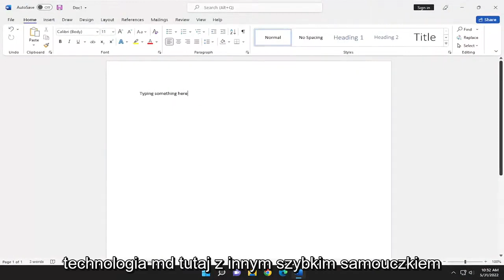Czy da się przywrócić niezapisany dokument Word?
Jak odzyskać niezapisany / usunięty automatycznie zapisany dokument programu Word [Samouczek]

Format dokumentu Microsoft Word jest niezwykle popularny i przez wielu użytkowników uważany jest de facto za standard. Wiele próśb o dokumenty zawiera przypomnienie o wysłaniu pracy jako pliku DOC lub DOCX programu Microsoft Word. Brak możliwości tworzenia dokumentów w tym formacie może zdecydowanie utrudnić wykonywanie pracy.

Niektóre funkcje programu Microsoft Word sprawiają, że jest on bardziej przydatny w określonych sytuacjach związanych ze współpracą, a niektórzy użytkownicy uważają, że praca z nim jest łatwiejsza niż w Pages. Możesz także mieć pliki programu Word na komputerze Mac, jeśli jesteś użytkownikiem usługi Office 365.